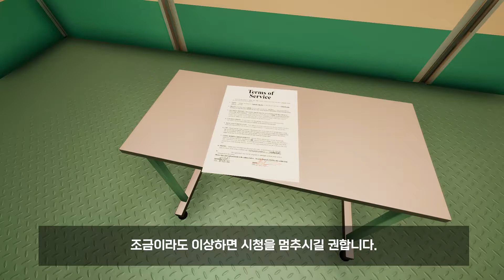환상적인 시각 퍼즐 게임 '슈퍼리미널'(SUPERLIMINAL) 게임 소개 및 초반 플레이 영상((Enhanced Longplay Edition)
안녕하세요. 게임만 보면 찍먹 해보는 남자 '겜노인'입니다.  오늘 게임은 2019년 출시작이지만 최근에 게임 패스에 등록된 시각, 원근감 퍼즐 게임 '슈퍼리미널'입니다. 게임에 대한 간단한 소개와 함께 초반 플레이 영상 찍어봤습니다. 아주 특이하고 재미있는데, 왠지 전 조금 무섭네요.